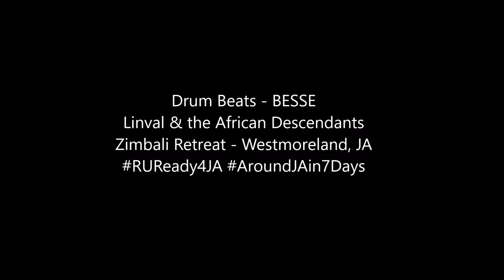Drums of Linval & The African Descendants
Give Thanks Kingston's Best Airbnb Host